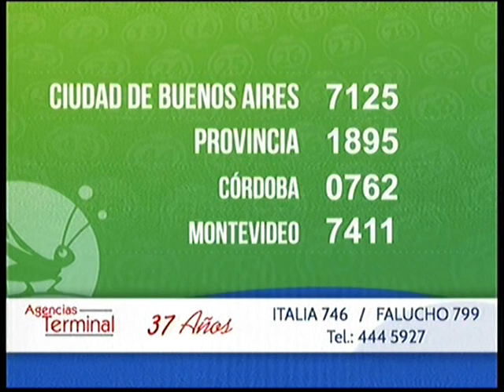fuerte impacto - 06 04 21